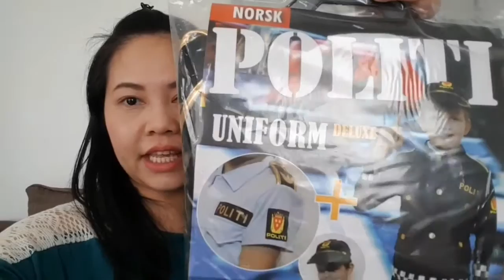ANU ANG BINILI KAYA?!?